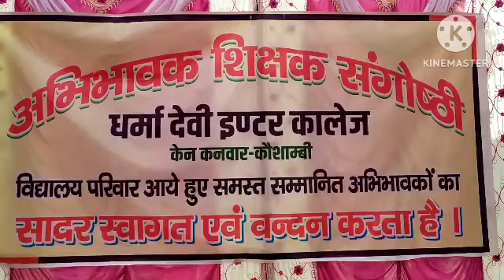शिक्षक अभिभावक संगोष्ठी